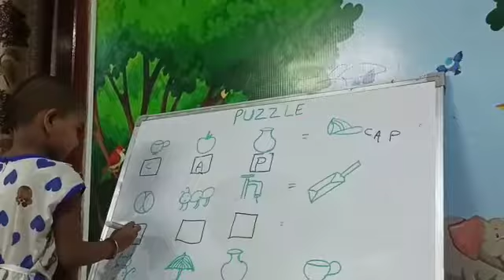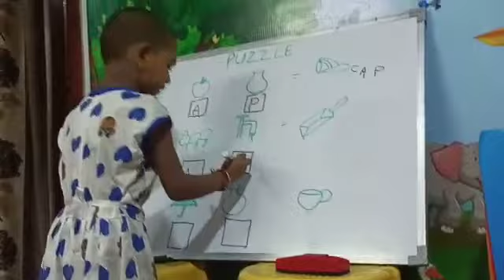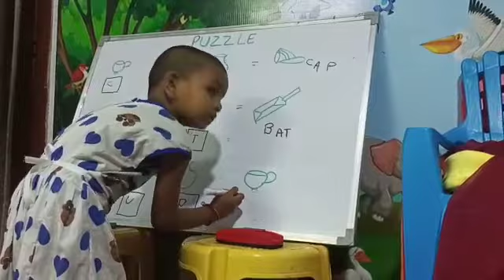Ch.Harshitha Varshini | Puzzle | Rise Play School Jagannaickpur, Kakinada